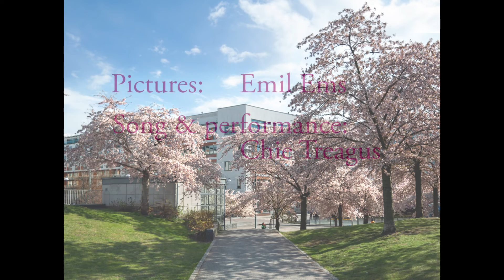SAKURA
Twice a year, my home “town”, Hammarby Sjöstad, shows itself from its best side. An earlier video showed you the views in autumn (“Le vent du nord les emporte”). This time it is cherry blossom season. A charming Japanese/American singer by the name of Chie Treagus accompanies the pictures, with a beautiful song of her own called “Sakura Dayori”. Sakura means “Cherry blossoms” in Japanese, a fitting title for the wonders of Hammarby Sjöstad in May, don’t you think?